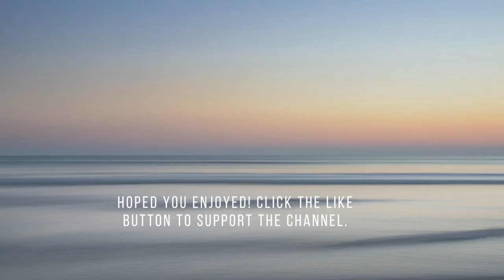Boho Desert Sun Art Screensaver | Single Image | Turn Your TV Into Wall Art | 1 Hr | No Sound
Turn your television into a piece of art! Curated art for your television or computer. One-piece plays for 60 minutes giving the impression of a displayed painting.

All artwork in this video is public domain
Frame TV | Slideshow | Screensaver | Wallpaper | Decor | TV Art |